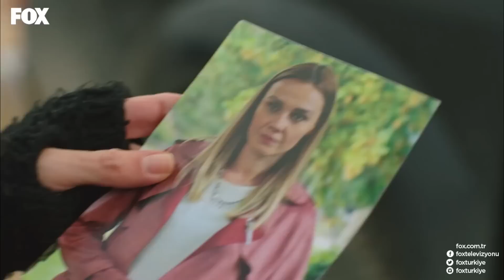Kılıç Timi'nin Cesur Askerleri 94. Bölüm - Savaşçı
Kılıç Timi, Kutalmış Paşa'yı korumak için göreve çıkıyor. ALEMDE ŞER KILIÇ'TA ER BİTMEZ

YAPIM: LİMON YAPIM
YAPIMCI: HAYRİ ASLAN
YÖNETMEN: OSMAN TAŞÇI – ERAY KOÇAK
SENARYO: SÜLEYMAN ÇOBANOĞLU
UYGULAYICI YAPIMCI: AHMET BİRCAN